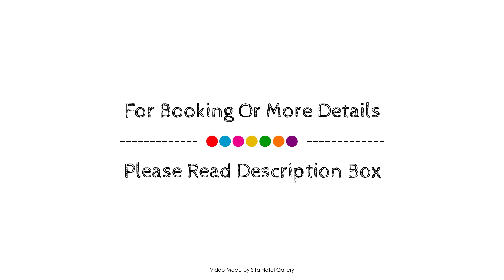Elegant Holiday Home with Sauna in Langweer, De Fryske Marren, Netherlands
Searching For
1. Elegant Holiday Home with Sauna in Langweer - De Fryske Marren
2. Elegant Holiday Home with Sauna in Langweer - De Fryske Marren Virtual Tour
3. Elegant Holiday Home with Sauna in Langweer - De Fryske Marren Rooms
4. Elegant Holiday Home with Sauna in Langweer - De Fryske Marren Amenities
5. Elegant Holiday Home with Sauna in Langweer - De Fryske Marren Videos
6. Elegant Holiday Home with Sauna in Langweer - De Fryske Marren Offers
7. Elegant Holiday Home with Sauna in Langweer - De Fryske Marren Deals
Audio Credit:
Track Title: Blank Slate
Artist: VYEN